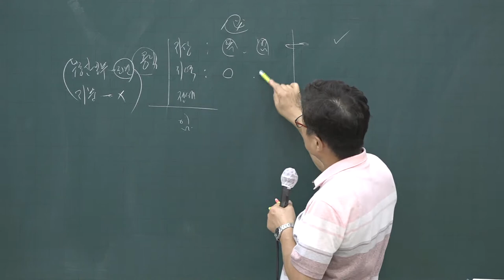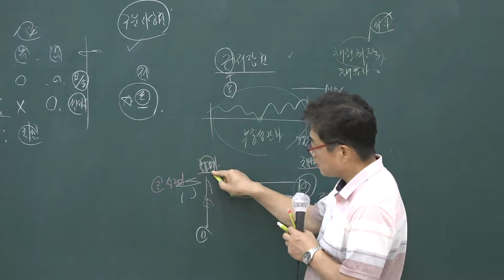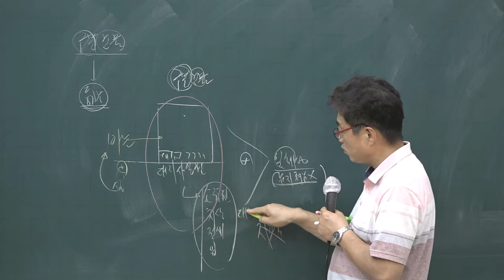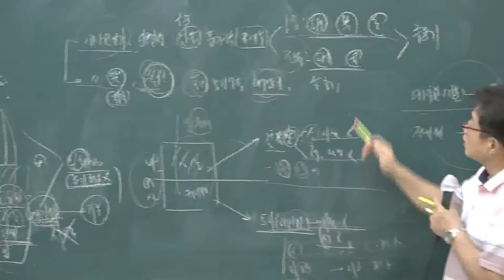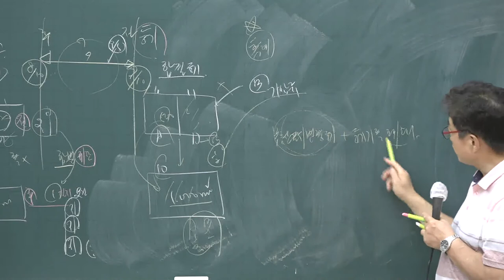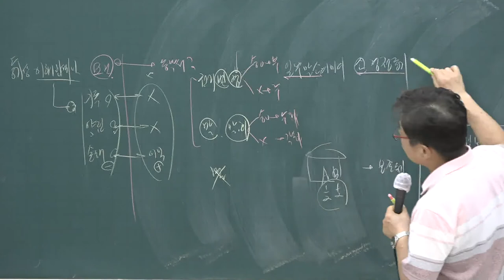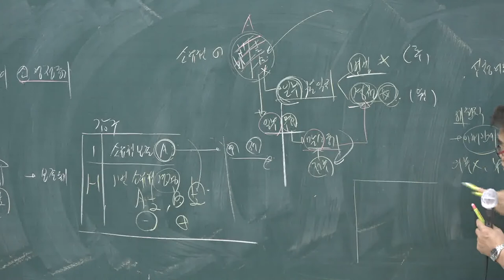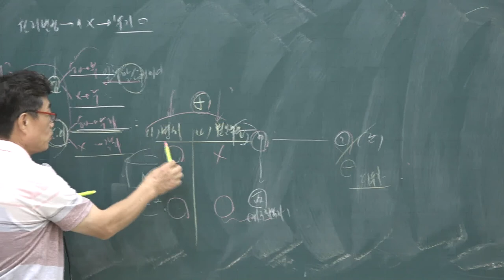[공전무] 2020년 공인중개사 부동산 공시법 단원별문제풀이과정 9-14